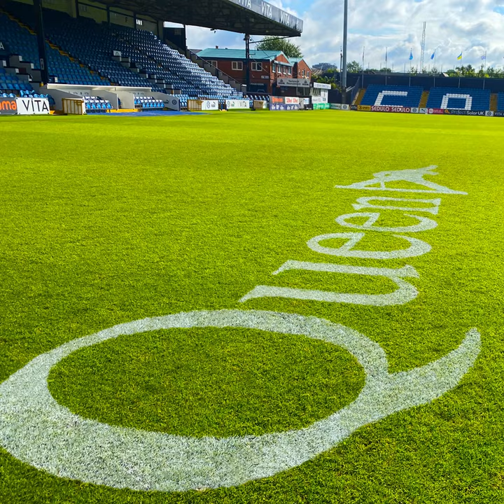Patriot Games at Stockport County FC for the Queen's Platinum Jubilee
Patriot Games last week with our partners Stockport County FC delivering several large scale activations in honour of the Queen’s Jubilee and a Queen tribute act that played on Thursday evening👑

In a tight operational window, the stage builders did their thing while our world first autonomous technology printed a high resolution side profile of the Queen and two enormous silhouettes of the iconic Freddie Mercury pose🕺